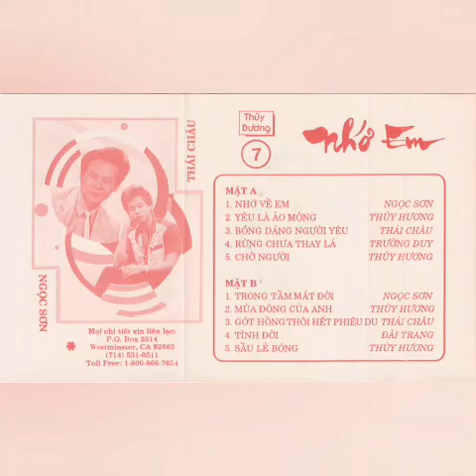Nhớ Về Em _ St & Trình Diễn ☆ Cs Ngọc Sơn _ Audio 1992 ☆ VND 15/9/2019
● Ca Khúc Được Trích Trong Album Cassette Do TT Băng Nhạc _ Thùy Dương Sx 1992.
• Ảnh Bìa Album Cs Thái Châu & Ngọc Sơn.